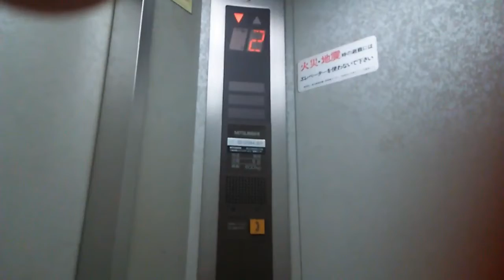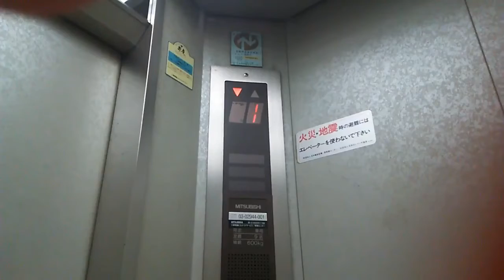（一般公開致します。）盛岡市大通りのゲームセンター、パチンコ店のエレベーター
1Fにハチンコ店、BFにはゲームセンターが有り、2、3Fはテナント募集中でした。階段ではBFに行けますが、エレベーターでは何故か不停止の為、行けません。指で画面保護テープ抑えてますが、ご了承下さい！！

メーカー：三菱
用途：乗用
定員：9名
積載：600kg
設置台数：1基
停止階：（BFは不停止）、1〜3
ドア開：中央両開き
アナウンス：無し
機種：エレペットアドバンスV
禁煙🚭

※この動画は今から5年前の動画ですが、一般公開致します。